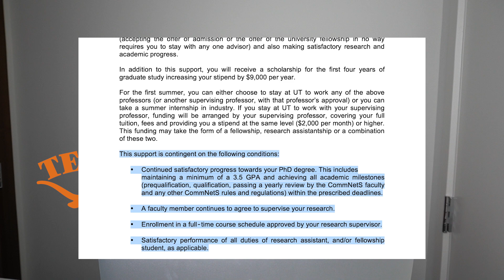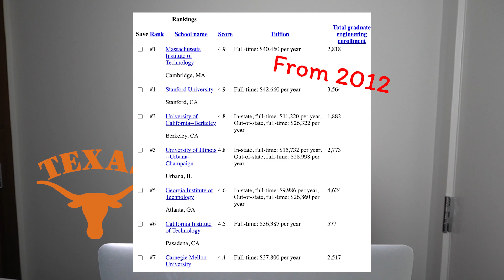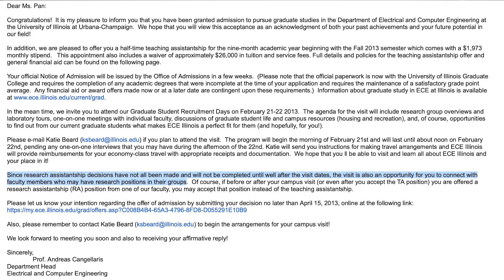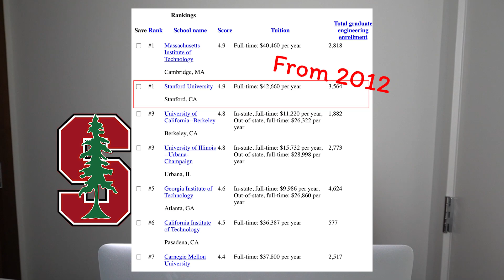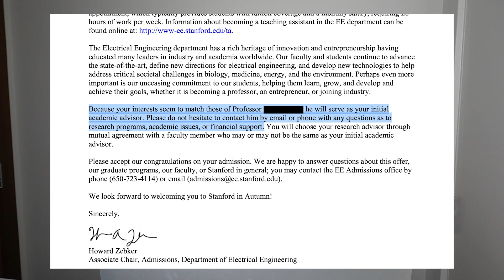How I Decided Where To Go For My PhD in EE | Comparing the Offers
Hello!

Deciding where to go for graduate school was not easy. In this video, I discuss my applications, my offers, and my decision-making process.

Timestamps:
0:00 - Intro
0:52 - Where I applied / Where I got in
1:24 - The University of Michigan
1:54 - UCSD
2:59 - UT
4:38 - Considering the research group
5:39 - UIUC
6:51 - UIUC Visit Days
8:39 - Stanford
10:27 - Know about the Qual
10:54 - The realities of picking Stanford
11:42 - Taking to people at Stanford
11:59 - Main reservations about picking Stanford
13:37 - UT vs. Stanford

xo janpancake